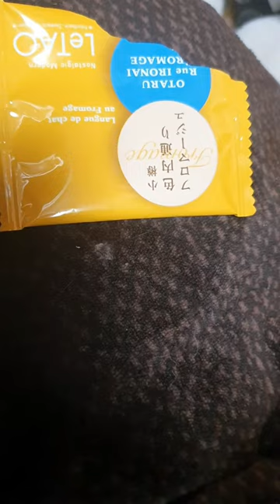처음 먹어보는 과자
아마 과자 꾸러미 리뷰한 영상 같이 찍은건데
앞 부분 어디갔는지 다 날아갔을걸요? 아니면 저도 모르게 다른 영상에 있거나..
팬더 봉지 나오는 영상 이였는데
어쨌든 짤막하게 남은 부분 이어서 올려요
맛 이상하고 오묘하고 신기해서요